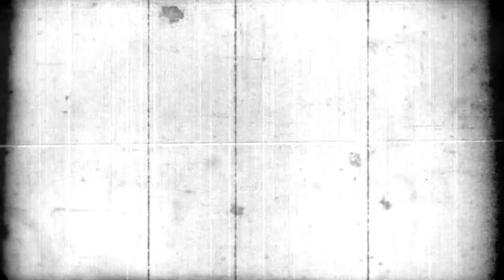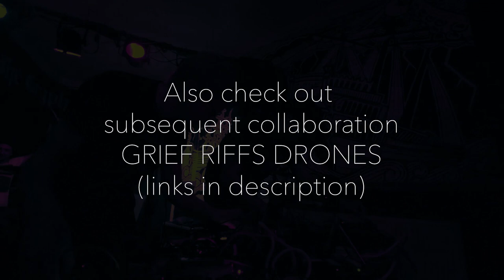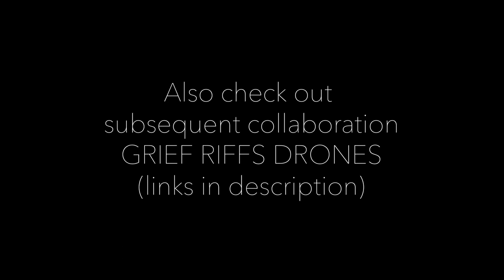Fuck Knuckles X Warrior Pope X Organchrist 3 way Live split Teaser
Boundary Element presents:
[BE04] Fuck Knuckles x Warrior Pope x Organchrist – Live at the Gryphon
Digital release via Bandcamp and limited edition of 17 deluxe double cassette pack (C-90 + C-67)
Recorded as a continuous and uninterrupted live show in May 2019 at the Gryphon, Bristol.
~ ALL PROCEEDS DONATED TO THE GRYPHON ~

~ Cassette dubbing by Bathtub Printing ~

A while back Fuck Knuckles, Warrior Pope and Organchrist played a set in The Gryphon where there were no gaps between bands, just an overlap of noise collaboration, and drone trails that ran for entire sets. There was anger and confusion. Objects were thrown. Equipment malfunctioned. Also a recording was made. I dunno if you can play it at a volume you can feel your head resonate if you open your mouth the right amount, but if you can't, you are missing that part of the live experience.

Subsequent to this collaboration, we formed improv group Grief Riffs Drones who you should definitely check out if you liked this release.